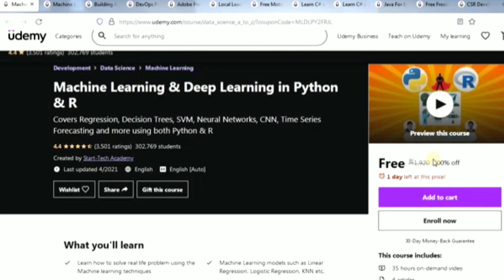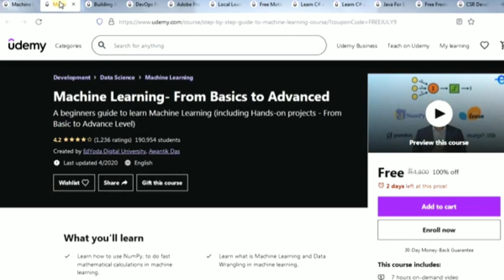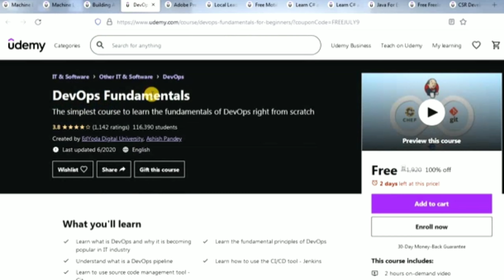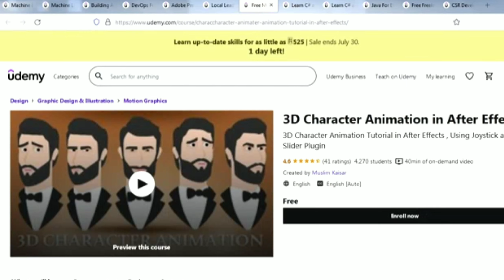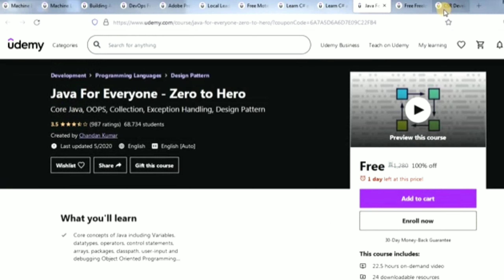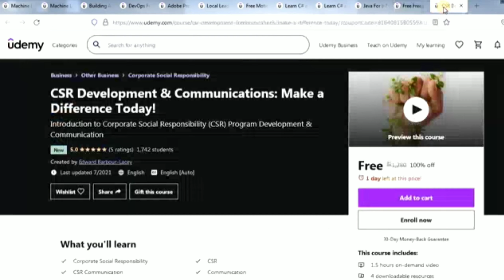HowToDownloadPaidUdemyCoursesFree| How To Download Paid Udemy Courses for Free [Still Works 100%]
How To Download Paid Udemy Courses for Free [Still Works 100%]

Welcome to the Vander Man   family !!

Here i will Provide and suggest you some videos on trending FREE ONLINE COURSES With Certificate offers, Amazon cashback offers, udemy free courses, coursera university courses,free online courses with certificates, free diploma certificates offers and lots of things are left.